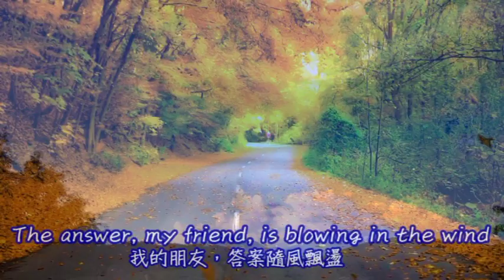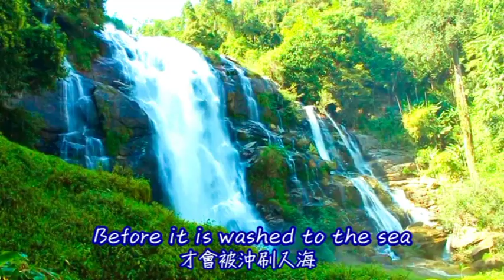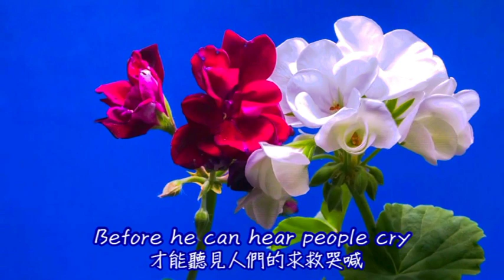Blowing in the Wind 隨風飄盪 [ 經典鄉村歌曲 ] / Peter, Paul & Mary [中英歌詞 ]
* 由1960年代活躍在美國樂壇上的一支三重唱組合所演唱的版本
** Artists: Peter, Paul & Mary
    Genre: Folk song